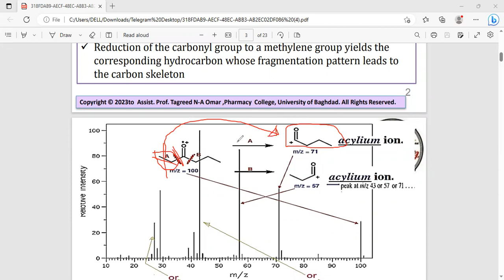mass L3 p4